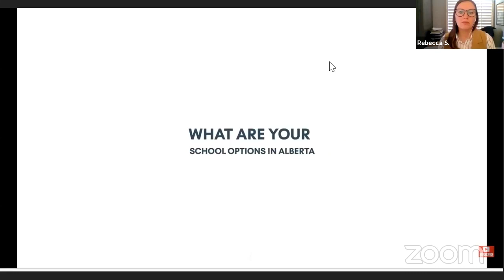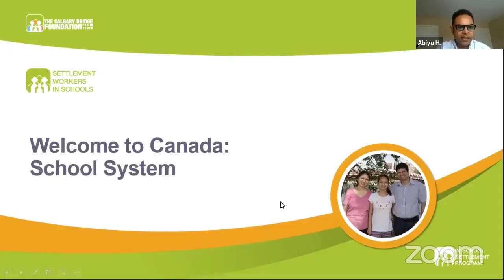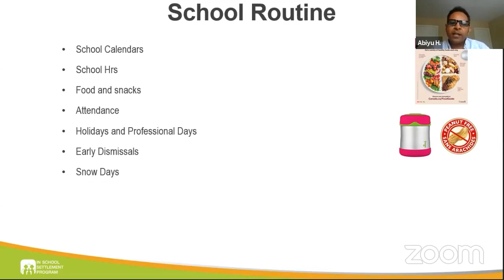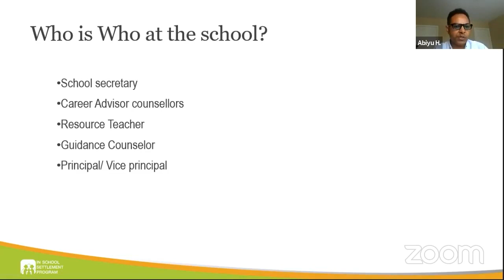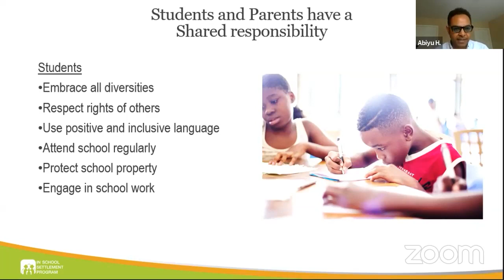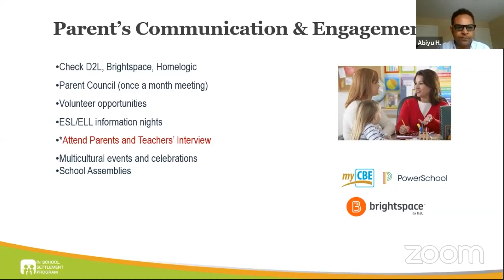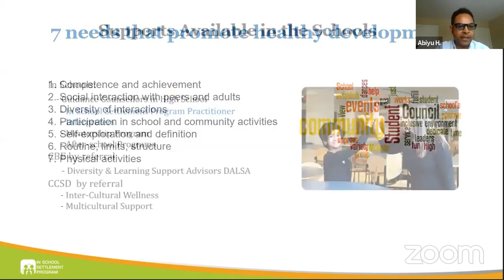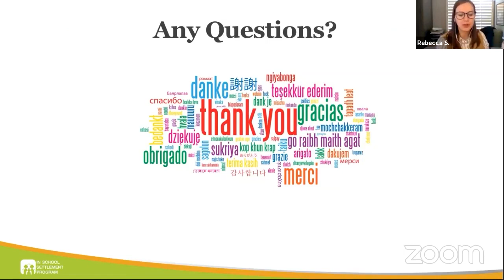School Options in Alberta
In this video, learn more about school options in Alberta. If you have school-age kids and you are a newcomer in Alberta, this video is for you!

A big thanks to our guest speaker Abiyu Hailemariam from The Calgary Bridge Foundation for Youth.

Click over to our Settlement Platform to find more resources about school options in Alberta

Times and Topics:
00:00 Introductions
01:03 Video and where to find all the Smart Tips videos
08:30 Guest Bios
10:25 What is the biggest challenge for newcomers to understand the school systems?
14:14 Presentation starts
15:07 Introducing the two programs that CBFY has for immigrant kids
16:26 Workshop Objectives
17:09 School calendar
24:27 Things to do before the first day of school
27:46 Who is who at school
30:48 School boards and special programs
38:40 Responsibilities
49:17 Parent's engagement
56:18 A short video on helping kids to succeed
1:00:14 7 needs that promote healthy development
1:04:24 Supports available in the schools
1:07:32 Conversation and general questions